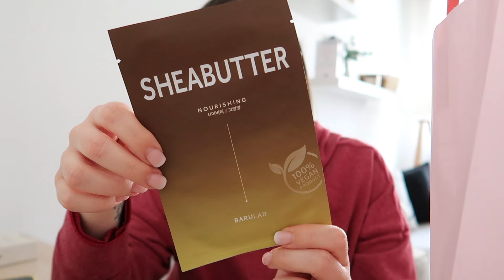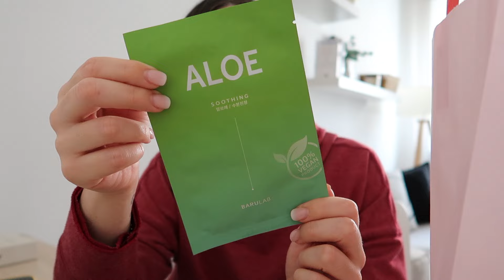VLOG | Shopping abbigliamento al mercato 🛍️ | Nuovi prodotti da testare ⌛️